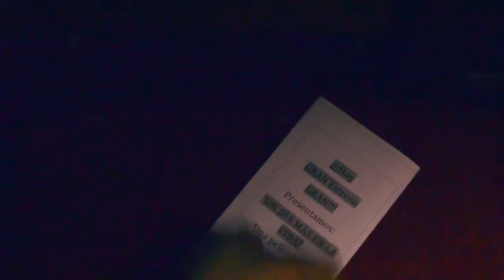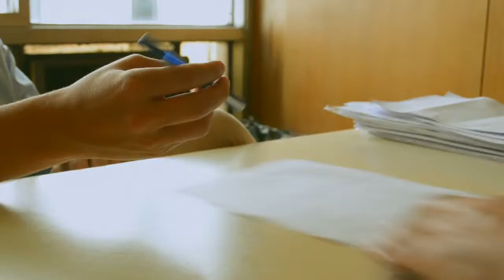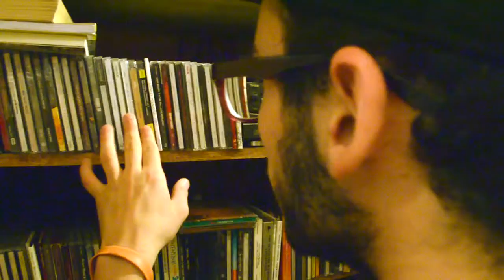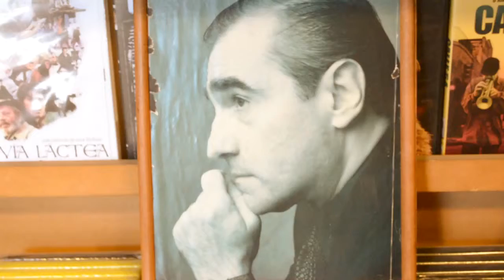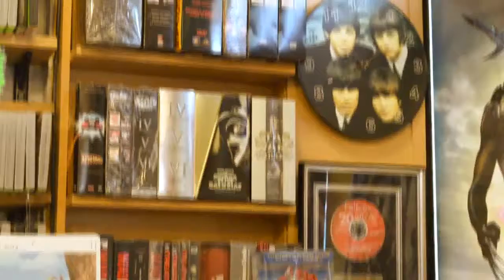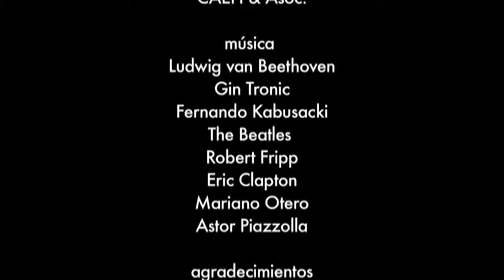UN DÍA EN LA VIDA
actores
Lucas Rañi
Hugo Callejas
Rosana Pañi
Ale Zoras
Sonia Kovalivker
Magalí Mella
Guillermo Gómez Gerbi
Juan Pablo Nagel
Tatiana Kaler
Darío Cosenza
J. Mariano Taboada
Dari M
Dalmiro García
David Coronel

asistencia/diseño de producción
David Coronel

sonido directo
Alejandro Desalvo
Santiago de la Fuente
Felipe Kaler
David Coronel

música
Ludwig Van Beethoven
Gin Tronic
Fernando Kabusacki
The Beatles
Robert Fripp
Eric Clapton
Mariano Otero
Astor Piazzolla

locaciones
Antigua Casa Tito
Black Jack Video
AMPHI
Caefi & Asoc.

Ariel Loffi Gorostiaga

J. Mariano Taboada

montaje y color
Ignacio Balbuena

escrito, producido y dirigido por
Ariel Loffi Gorostiaga

producción ejecutiva
Tito Strela

montaje adicional
Félix Soifer
Ariel Loffi Gorostiaga

agradecimientos
David Coronel
Dari M.
J. Mariano Taboada
Darío Cosenza
Jaime Kaler
Marcos Rago
Darío Martínez
Santiago Suárez
Luciano Florio
Camila Chenlo
Clara Malano
Merlina Rañi
Chelo Gómez Gerbi
Fernando Kabusacki
Mariano Otero
Emma Franco
Rafaela Correa Marjak
Enrique Niremberg
Sebastian Descarso